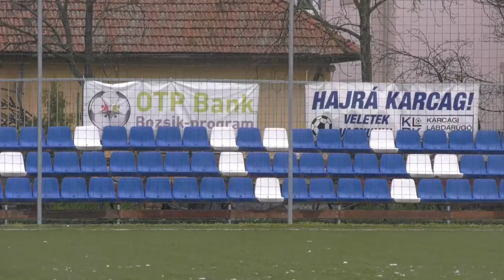U14: Karcagi SE - Mátészalkai MTK 2021.04.06. II.félidő